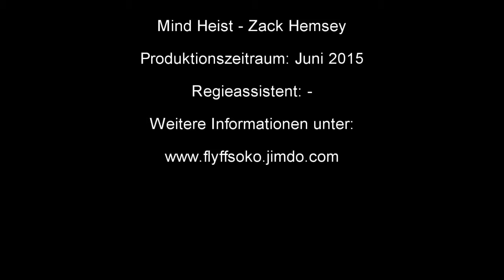Soko Flyff ST 5/5 - Sterbehilfe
Inhalt: Als die Leiche von Nico's Mutter gefunden wird, steht das Team vor einem Rätsel. Nico's Mutter war todkrank und hatte wenige Wochen noch zu leben und die Frage, die sich Saskia stellt ist: Wer tötet eine totkranke Frau, die noch wenige Wochen zu Leben hat? Ein Fall, der gerade für Nico nicht einfach ist.

Unterstützte uns doch auf Facebook:
- Wir freuen uns über Dein "Like" :)